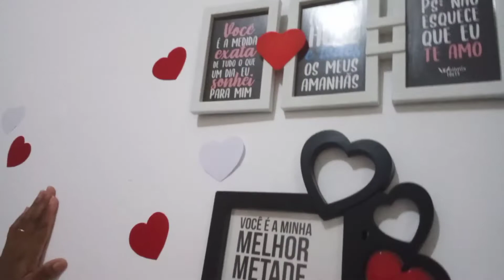ARRUMANDO MEU GUARDA ROUPA 💞👏👏☺️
Deus abençoe a todos vcs que estão me ajudando no pouco Deus transforma em muito paz em seus corações 💖💖💖💖💖 💖💖💖💖 amém 🙌